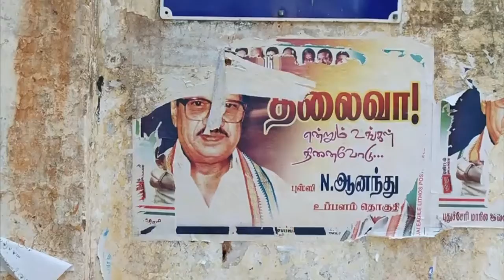The Magic of India 🇮🇳 Indian Wedding, Majestic Temples & Authentic Street Life // Travel Inspiration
India - one of the most intense countries I ever travelled to. This country taught me so incredibly much in only 2 weeks - find more about why Bollywood is real, how Indians love to celebrate, the contrast between beauty and reality, temples of never dying love and the busiest streets in all the world.

When I was invited by my Indian friend to visit her wedding, there was no reason for me to say no. One not gets invited to an Indian wedding every day ... and because I love travelling with my dad, I invited him to join me on this adventure to the other side of the world. Enjoy this little travel compilation with the most important life lessons India taught me!

👉 TRAVEL ON
If you want to know more about the best places to visit in India, I recommend you to get a Lonely Planet Travel Guide for India (I always use them for my trips)

Welcome to BluSandía - a network of self-discovery, natural healing and personal growth. BluSandía wants to revolutionise world views, thinking patterns and self-images. My goal is to inspire you to break out of the ordinary and familiar to open up to new experiences and immense understanding. On my channel, I combine the knowledge & movement of different cultures & traditions in order to create revolutionary ways of self-discovery and self-healing. This is not another how-to-become-happy channel - this is my soul directly talking to yours.

I am so grateful that you are here - let's share, connect & support each other! 🙏🏼

Mucho Amor ♥️